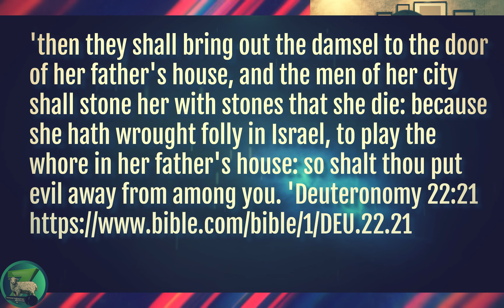Shocking! Shenseea VS Jenny Jenny | Every Woman Should Be Like Jamaican Celebrity Jenny Jenny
Hit and Run? In this video we cover the standards that women were expected to maintain in bible days vs the standard that is being promoted amount or women and man in modern day society.